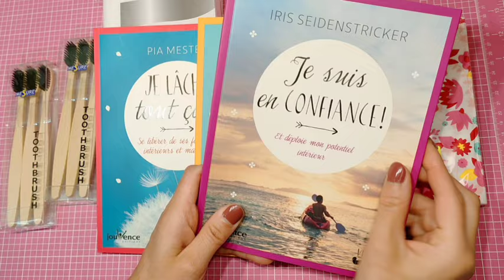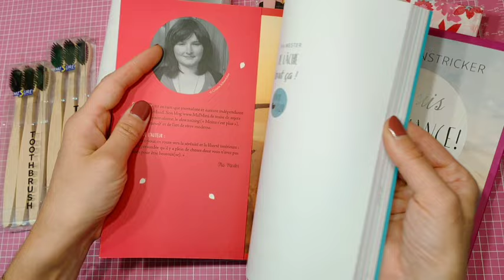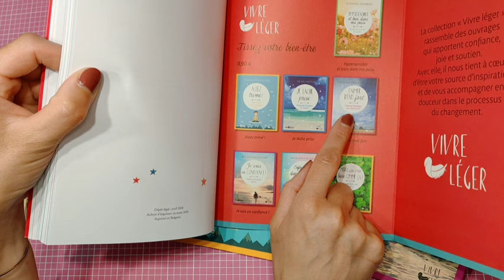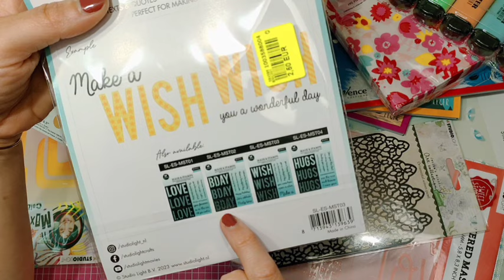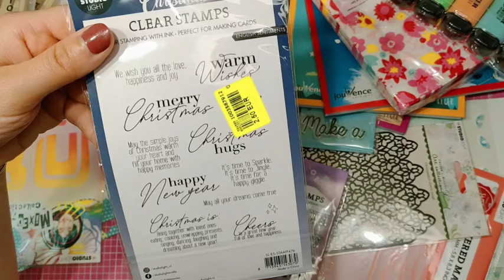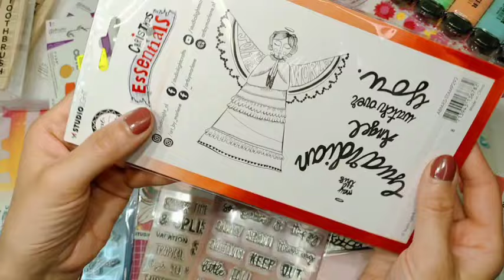🛒 MAGNIFIQUE HAUL 🥰💗 Tampons pochoirs dies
🖍️✂️🍒 Si ce partage vous a plu, faites moi en part avec un petit 👍 pour m'encourager 😊
Pour les commentaires, questions, précisions, idées, n'hésitez pas à me tutoyer ! On est entre nous, dans la détente.

Merci pour votre visite, à bientôt ! 👋😉